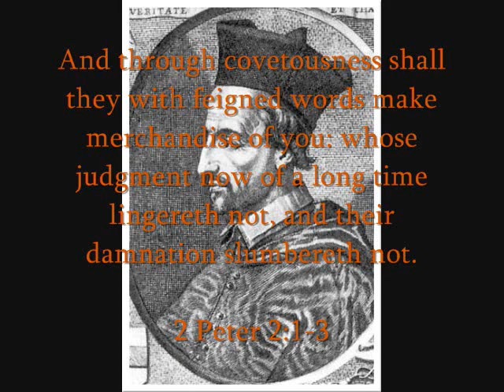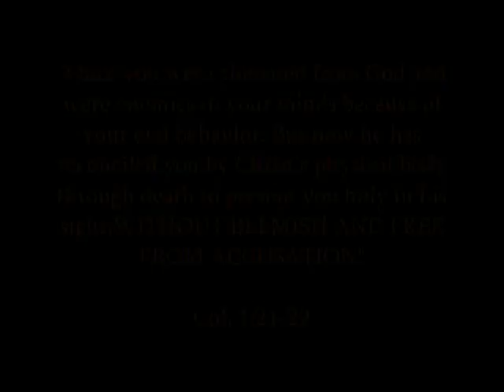On Margaret Mary Aloque and the Sacred Heart